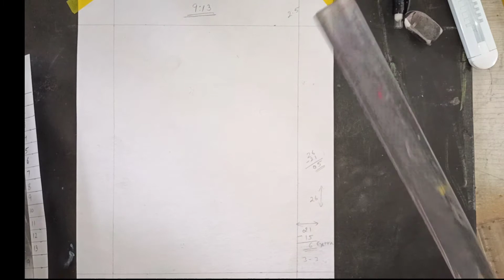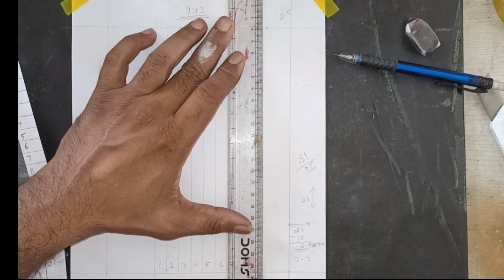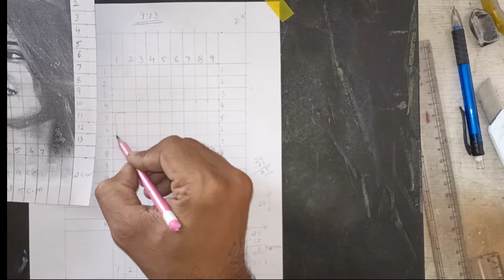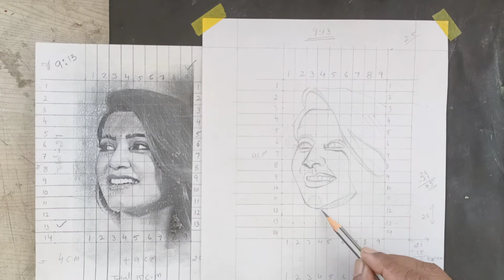#33, Portrait; Anybody can draw| must try this method| Artist manoj maanas